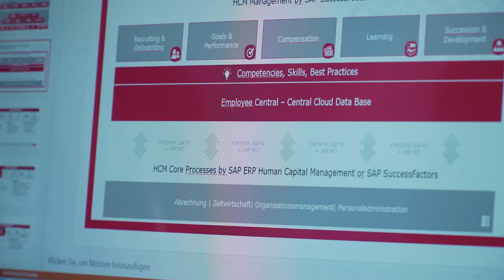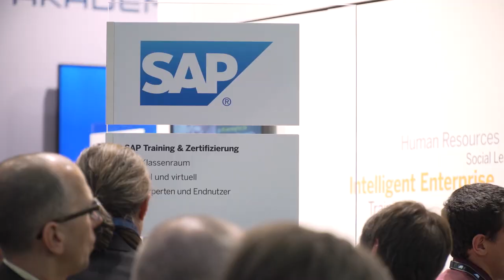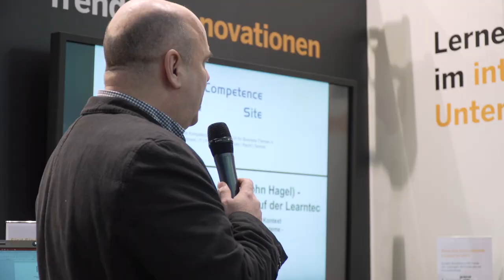LEARNTEC 2019 - Im Interview mit Thomas Jenewein von SAP